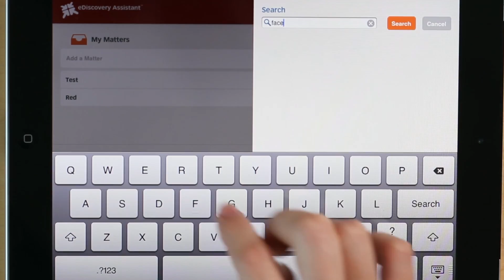eDiscovery Assistant™ App Tutorials: Using the Search Functions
A short tutorial on how to use the search function to find everything you need in the eDiscovery Assistant™ legal iPad app.